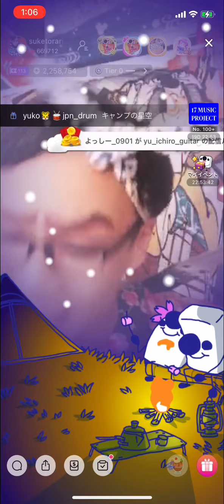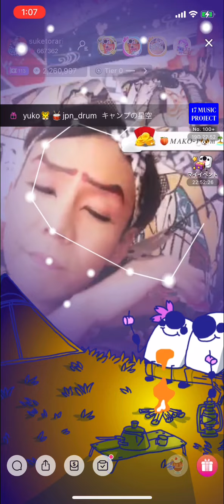お座敷！助さん！「かざぐるま」